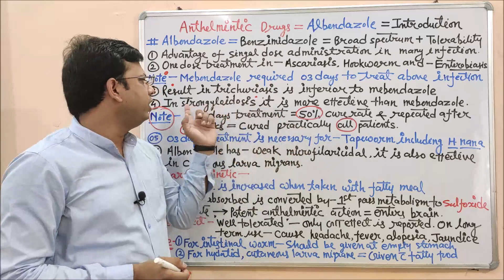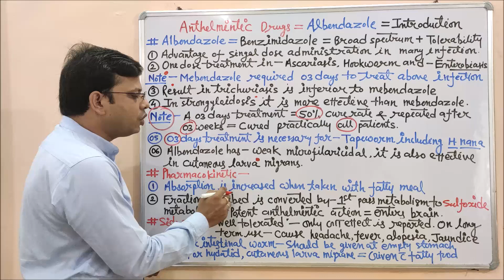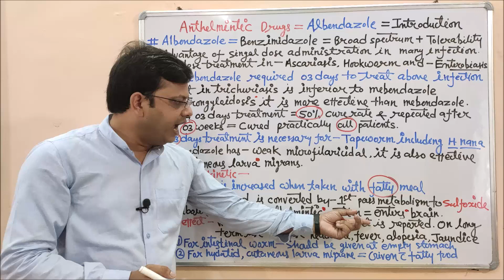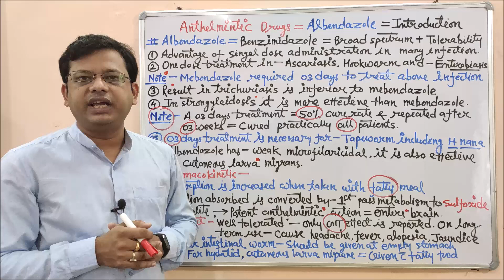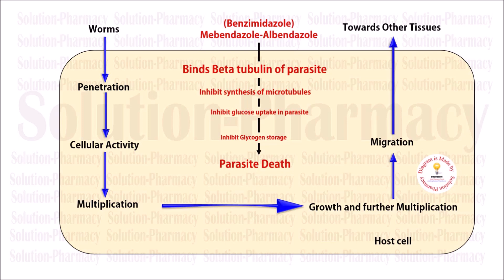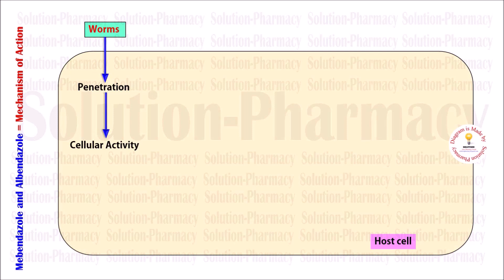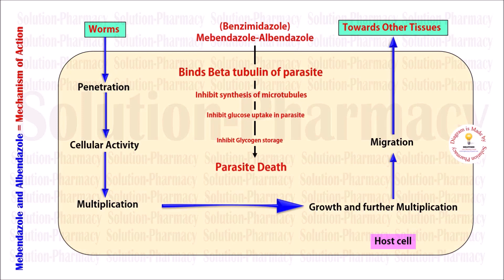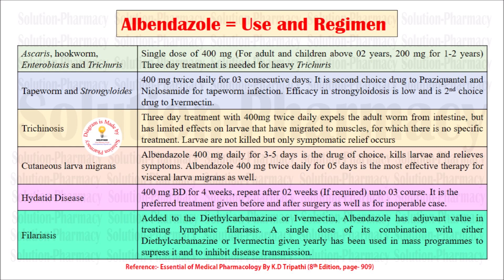Anthelmintic Drugs (Part- 03) Albendazole's Introduction and Mechanism of Action | Albendazole MOA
Anthelmintics or antihelminthics are a group of antiparasitic drugs that expel parasitic worms (helminths) and other internal parasites from the body by either stunning or killing them and without causing significant damage to the host. hey, may also be called vermifuges (those that stun) or vermicides (those that kill). Anthelmintic is used to treat people who are infected by helminths, a condition called Helminthiasis. These drugs are also used to treat infected animals. This includes both flatworms, e.g., flukes and tapeworms and roundworms, i.e., nematodes. They are of huge importance for human tropical medicine and for veterinary medicine.

1. Albendazole – effective against threadworms, roundworms, whipworms, tapeworms, hookworms
2. Mebendazole – effective against various nematodes
3. Thiabendazole – effective against various nematodes
4. Fenbendazole – effective against various parasites
5. Triclabendazole – effective against liver flukes
6. Flubendazole – effective against most intestinal parasites
7. Abamectin (and by extension Ivermectin) - effective against most common intestinal worms, except tapeworms, for which praziquantel is commonly used in conjunction for mass dewormings
8. Diethylcarbamazine – effective against Wuchereria bancrofti, Brugia malayi, Brugia timori, and Loa loa.
9. Pyrantel pamoate – effective against most nematode infections residing within the intestines
10. Levamisole
11. Nitazoxanide – readily kills Ascaris lumbricoides, and also possess antiprotozoal effects
12. Praziquantel – effective against flatworms (e.g., tapeworms and schistosoma)
13. Octadepsipeptides (e.g. Emodepside) – effective against a variety of gastrointestinal helminths
14. Monepantel (aminoacetonitrile class) - effective against a variety of nematodes including those resistant to other anthelmintic classes
15. Spiroindoles (e.g. derquantel) - effective against a variety of nematodes including those resistant to other anthelmintic classes
16. Artemisinin – shows anthelmintic activity